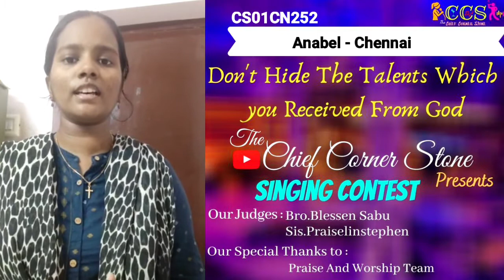|Chief Corner Stone - CCS || Singing Contest ||Anabel - CS01CN252 -Chennai |